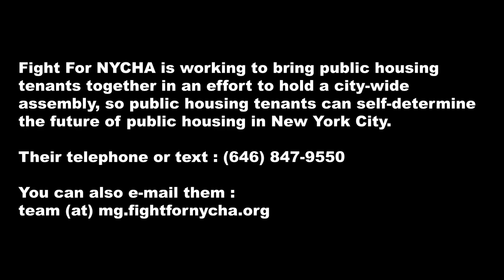Fighting Every Step of the Way to Save NYCHA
I attended an event last Thursday night, at the CUNY Graduate Center, an event hosted by Ben Kallos, the City Councilman for District 5. The event was the fifth year Kallos has hosted the Overdevelopment Forum. If you live anywhere in New York City, you know first hand that REBNY controls the city and they are developing on every open piece of land available. And with help from Bill de Blasio, this now also includes NYCHA.

Because of decades of neglect, Mayor Bill de Blasio's is considering turning over parts of Robert Fulton Houses to private developers so developers can demolition two buildings and replace them with three new taller buildings.  The new apartments will be marketed between 70 percent market-rate units and 30 percent affordable. But will the current residents that will be displaced be able to afford living there?

The project would be part of the federal Rental Assistance Demonstration program, that would convert the buildings into Section 8 apartments. The mayor plans will convert 62,000 NYCHA apartments over ten years.

Council Speaker Corey Johnson is the council member for the district the Fulton Houses reside in, and he has offered no help to the residents. Johnson has supported the plan.

At Thursday night's event, several people from the group Fight for NYCHA called on Council member Ben Kallos to support their fight to save Fulton Houses from demolition. Kallos acknowledged the group's plight and said he does support their efforts, but did not show an interest in persuading Corey Johnson to back the group. At the end of the night, Fight for NYCHA fought to gain two minutes of speaking time to inform everyone at the event of what is being proposed by the de Blasio administration.

Please watch Louis Flores, of Fight for NYCHA, speak to the audience about the Fulton Houses dilemma